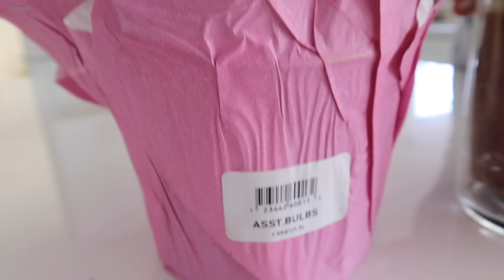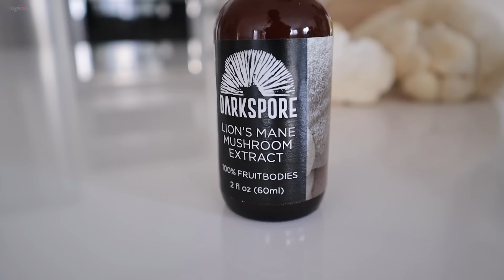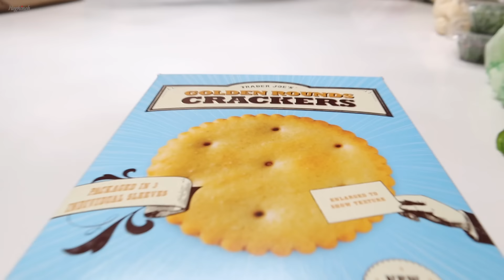Обзор Покупок из Фермерских Магазинов | Готовлю Стейк | Кухонный Декор | Эгине | Семейный Влог